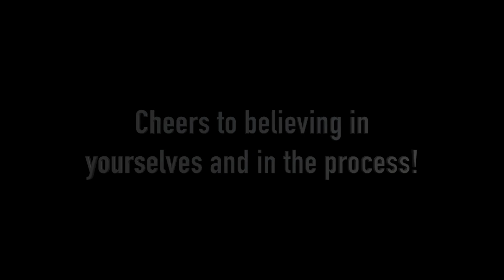Goals of the Season (Spring 2023)